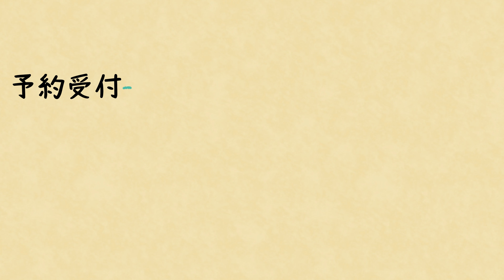【イベント運営者におススメ】RESERVA予約システム概要解説（アニメCM）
業態・業種を問わず、あらゆるビジネスに対応。予約受付業務を自動化することで、本来やるべき業務に専念できます。さらに、売上アップ・集客に役立つ機能が豊富。Zoom連携、事前決済、メルマガ機能など、RESERVA予約システムひとつで業務の省力化・効率化を実現します。

■予約システムを無料で新規登録